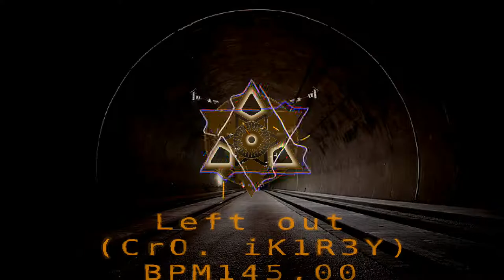Left out - BPM 145.00 - CrO. iK1R3Y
Left out bpm 145 Cro iK1R3Y Prod. By iK1R3Y